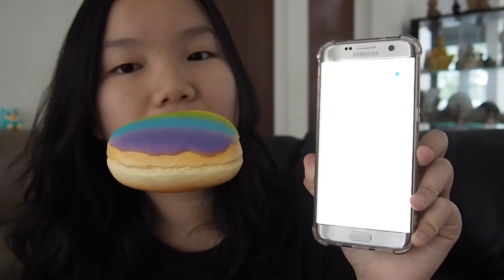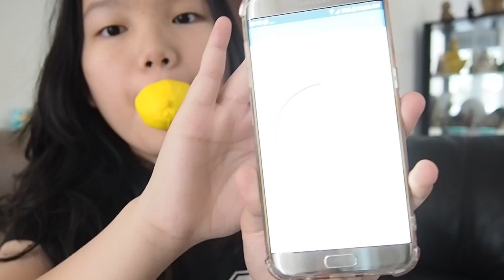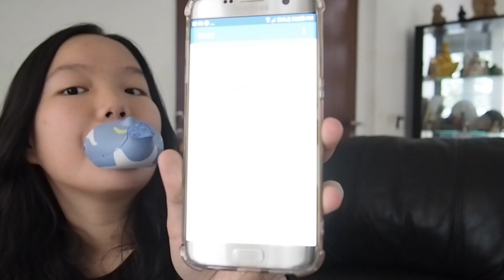ABC Squishy Tag !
Hello Michnicts !

Di video kali ini aku bikin ABC squishy tag karena udah banyak banget dari kalian yang ngerequest ini dari dulu .. Enjoy the video !